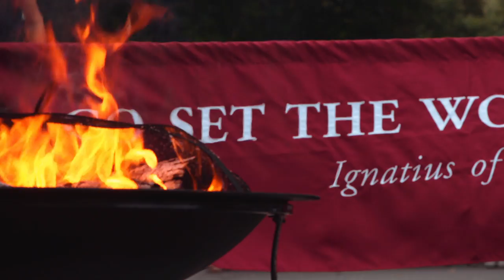Light the World with President William P. Leahy, S.J.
University President William P. Leahy, S.J., updates the Boston College community on the $1.5-billion Light the World campaign.

Video Produced by Sean Casey
Boston College